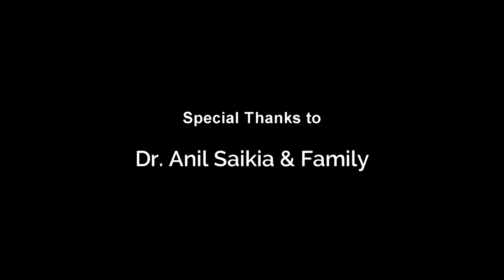বিহু নাম আৰু প্রকাৰ | Bihu song and Its types | Episode -2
In this video, Dr. Anil Saikia Sir explained about Bihu Songs and its types. Listen carefully and know about the culture of Assam.

2) UPI- vazkardutta@okaxis

Best Products -

Best lapel Mic I use
Vlogging Mic(DSLR/Mobile)

Budget DSLR for channel
Best DSLR
Best Vlog camera

Equipment I use :
1.Nikon D5600 DSLR & Lens are 50mm f1.8 or 18-55 kit lens
2. Benro Tripod
3. lenovo K8 Note and Redmi 3s prime
4. 1500w CFL
5. Phantom 4 drone
6.DJI spark Drone
7. Boya ShotGun mic